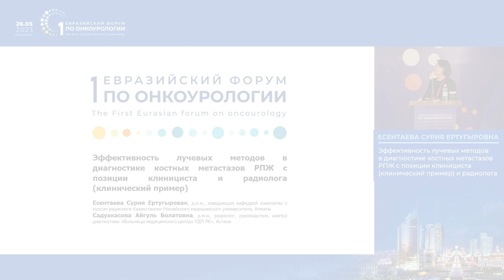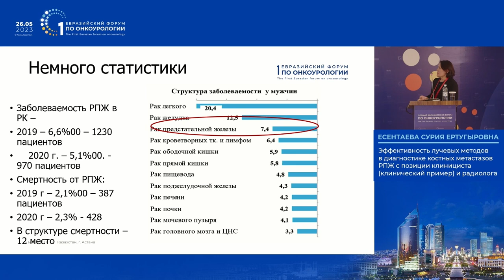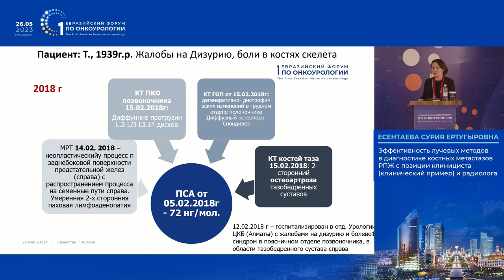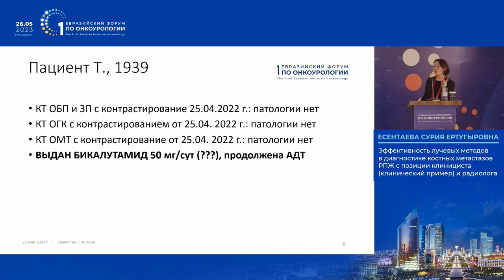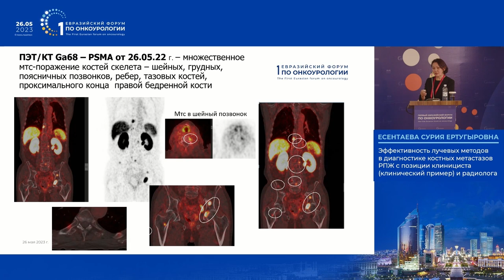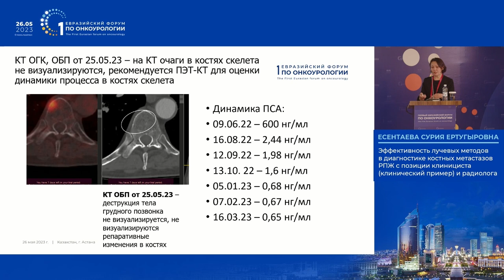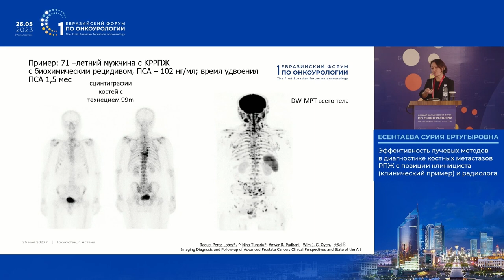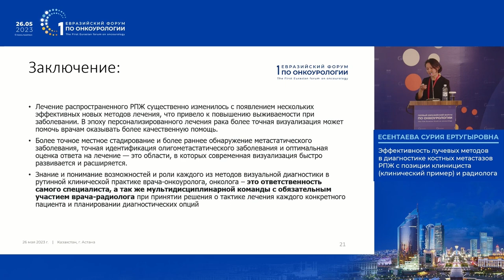Эффективность лучевых методов в диагностике костных метастазов РПЖ у клинициста. Есентаева С. Е.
26 мая в рамках I Евразийского форум по онкоурологии в г. Астана Есентаева С. Е. представила доклад на тему: "Эффективность лучевых методов в диагностике костных метастазов РПЖ с позиции клинициста (клинический пример) и радиолога".

✅ Эксперт:

👨‍⚕️ Есентаева Сурия Ертугыровна, д.м.н., заведующая кафедрой онкологии Казахстанско-Российского медицинского университета, председатель ОО «Научно-медицинское общество», Казахстан, г. Алматы